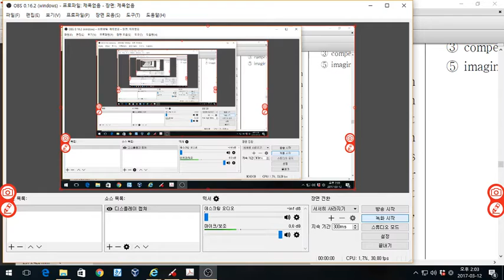고1 2017년 3월 모의고사 29번